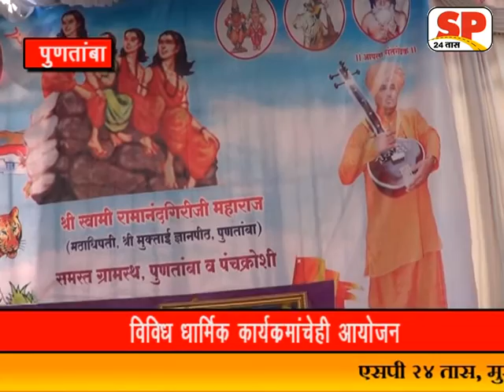punmtaba dnyaneshwari parayan shohala